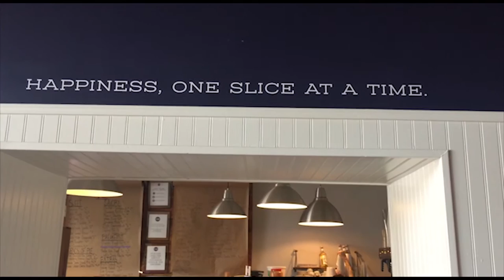Silverlake Brunch & Downtown Pie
Today, I'm taking you around Silverlake and Downtown LA's Art District to check out Sqirl for a ricotta toast brunch and Pie Hole for the famous earl grey pie!